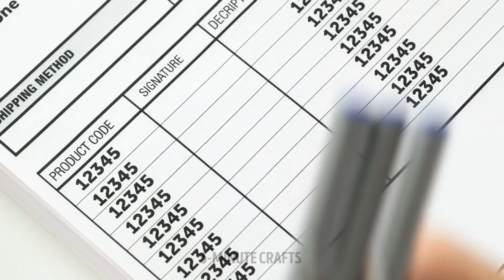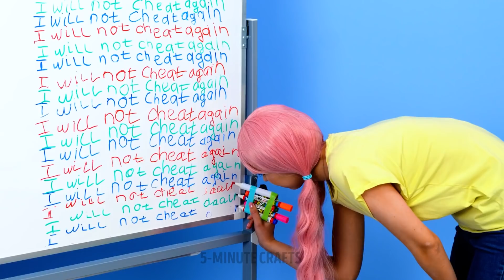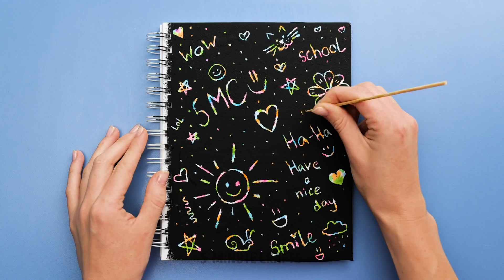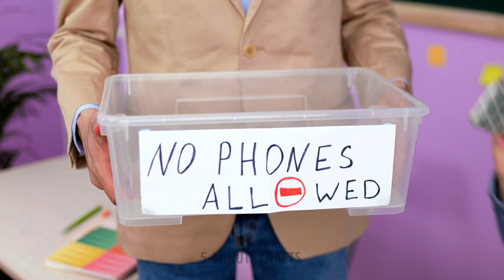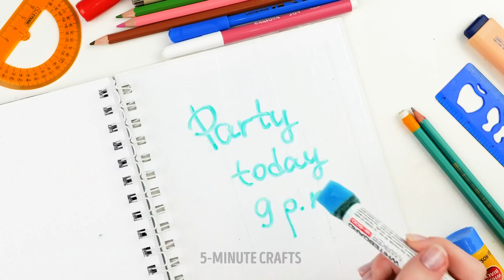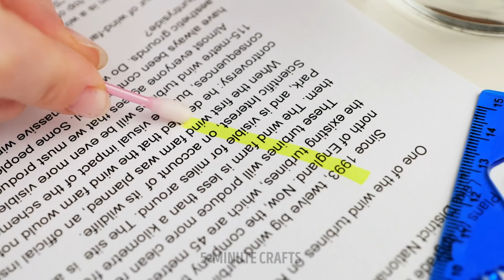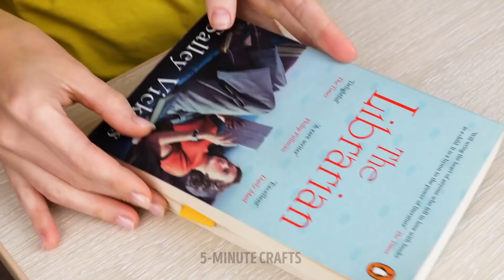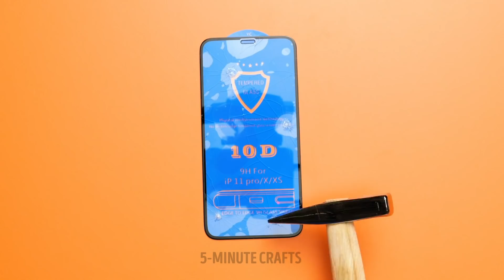BACK TO SCHOOL HACKS AND CRAFTS || Funny School Pranks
Hi everyone :) Today we will show you the best hacks for school. You will see how you can make school supplies yourself. You will learn how to sharpen a pencil without a sharpener and how to draw a perfect circle without a compass. If your pencil is too short, you can fix it with a sheet of paper, glue, and a glue gun! See the tutorial in the video ;) Watch the video and learn how to make a handmade notebook with a unique design on the cover, how to use a glue gun instead of an eraser, and more. If you love pranking your friends, then you will find lots of fun ideas you can use :) If you're a messy person and tired of a mess you have on your table, see how you can make a cardboard organizer and make your working or studying more comfortable.

TIMESTAMPS:
00:01 - How to sharpen a pencil
00:17 - How to draw a perfect circle
02:26 - Smart hack with markers
02:47 - DIY idea for your notebook